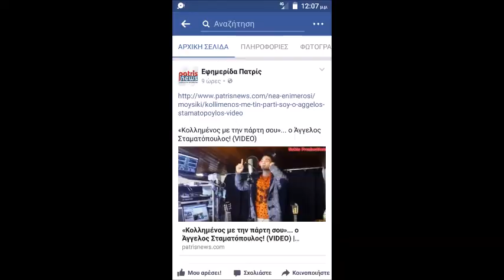ΣΑΣ ΕΥΧΑΡΙΣΤΟΥΜΕ ΠΟΛΥ !! Κολλημένος με την πάρτη Σου (Official Remix Βy Dj Andreas)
Κολλημένος με την πάρτη σου.
Μουσική: Σάκης Ζαφειρόπουλος
Στίχοι : Άγγελος Σταματόπουλος
Εκτέλεση όλων των μουσικών οργάνων, ηχογράφηση, ενορχήστρωση, παραγωγή: Σάκης Ζαφειρόπουλος.
Επεξεργασία, mixing, mastering, ήχου και εικόνας : Home Studio Σάκη Ζαφειρόπουλου (Sakis Productions).
Remix: Dj Andreas